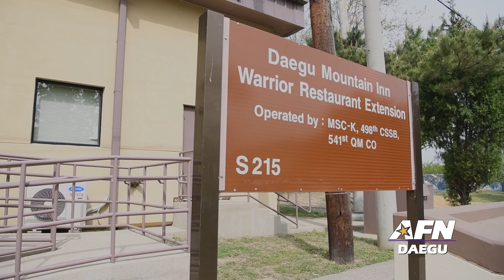AFN Daegu - Camp Walker Grab and Go